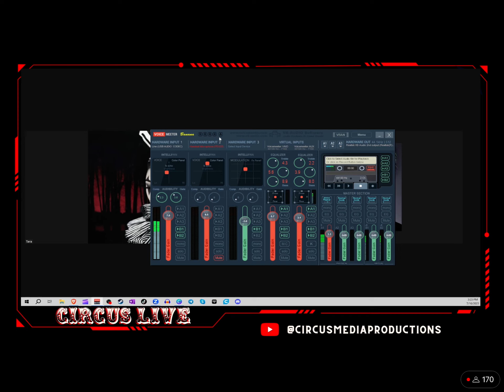Circus and sidechat potato contest winners